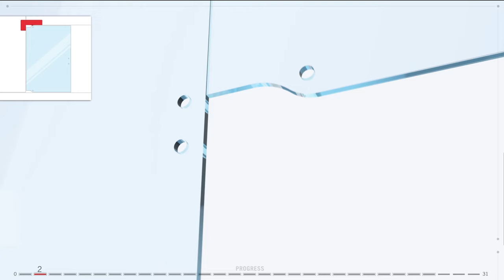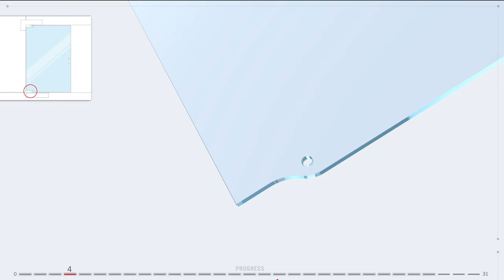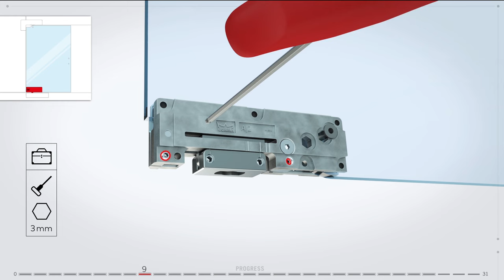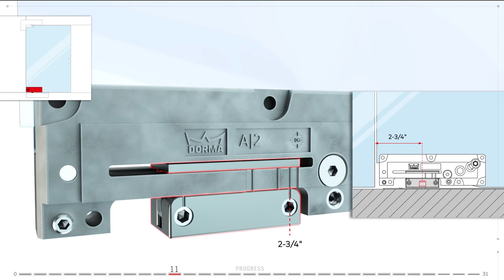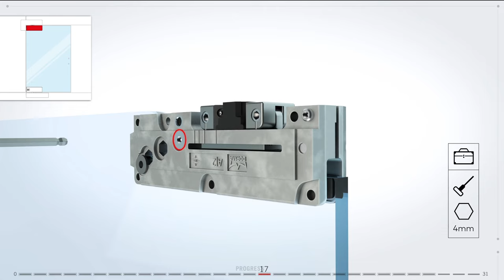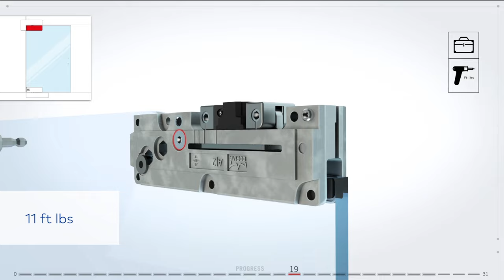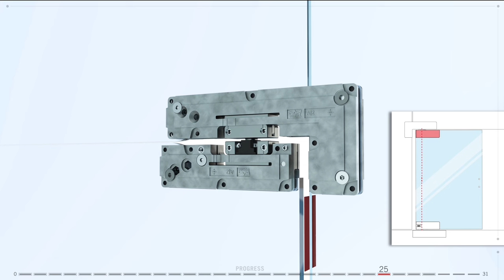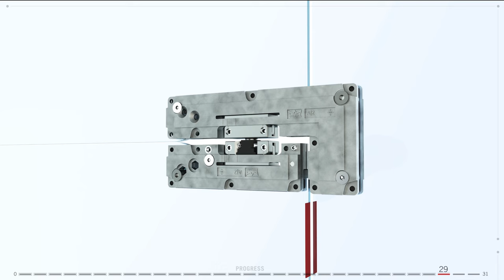MUNDUS – Patch Fittings for Tempered Glass Assemblies Installation Animation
View an animation of an exemplary setup of a MUNDUS patch fitting system. The video gives step-by-step instructions to install the patch fitting system.